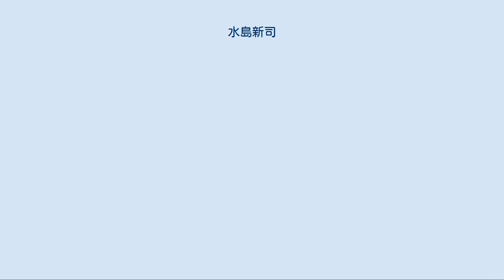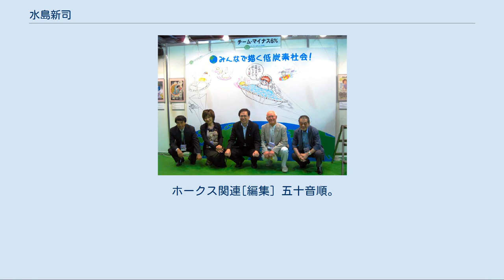水島新司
水島 新司（みずしま しんじ、1939年4月10日 - ）は、日本の元漫画家。
野球漫画の第一人者。
代表作に『野球狂の詩』、『ドカベン』、『あぶさん』など。
趣味は野球、将棋。
元タレント・俳優の水島新太郎は長男。
 1939年、新潟市の魚屋の家に生まれる。
父親がギャンブル好きで多額の借金を背負い、金銭的に困窮した少年時代を送る。
中学卒業後、父親が借金をしていた水産問屋に丁稚奉公に出されるが、そこで漫画家になることを決意。
仕事後に睡眠時間を削って漫画を執筆する。
 2009年9月6日、国際マンガサミットフェスタにて。
水島は左端。
マンガジャパン代表理事里中満智子（左から2人目）、環境大臣斉藤鉄夫（中央）、日本漫画家協会常務理事ちばてつや（右から2人目）、デジタルマンガ協会会長モンキー・パンチ（右端）と 1958年、大阪の貸本漫画出版社『日の丸文庫』の漫画短編誌『影』の新人漫画コンクールにデビュー作『深夜の客』を投稿する。
評価としては次点であったが審査員の一人だった佐藤まさあきがその才能を評価し入選を強硬に主張。
特別に特選二席として表彰される。
その表彰式で社長の山田秀三に漫画家になりたい旨を直訴、「一年以内に漫画家になる」という条件で家族を説得し来阪する。
山田宅に住み込んで日の丸文庫の編集の下働きの仕事をしながら寝る間を削って漫画を執筆、人気貸本漫画家となる。
日の丸文庫では主にコメディ漫画を執筆。
短編集『オッス！』シリーズや『水島新司爆笑シリーズ』、大阪のTV局製作ドラマ『番頭はんと丁稚どん』や『てなもんや三度笠』の漫画化などで人気を博す。
 1964年、日の丸文庫専属を経て独立、上京。
『週刊少年キング』で多くの作品を描く。
本格的な野球漫画として1969年に『エースの条件』を発表。
1970年から『週刊少年サンデー』や『週刊少年チャンピオン』に仕事の幅を広げ、最初の大ヒットとなる『男どアホウ甲子園』、『銭っ子』をそれぞれ連載。
1972年からは『月刊少年マガジン』で『野球狂の詩』を読み切り不定期掲載、『週刊少年チャンピオン』で『ドカベン』を連載開始。
1973年からは『ビッグコミックオリジナル』で『あぶさん』を連載開始。
青年漫画にも進出する。
『あぶさん』は2014年に完結するまで、41年にわたる長期連載となった。
 この頃より上記の連載作品が人気を博し、野球漫画の第一人者としての地位を確立する。
以降1975年に『男どアホウ甲子園』の続編『一球さん』を『週刊少年サンデー』に、1976年に『球道くん』を『マンガくん（少年ビッグコミック）』に発表。
1977年からは野球漫画専門誌『一球入魂』を創刊し、『ある野球人の記録』（単行本では『白球の詩』）を連載する。
これらの主要な作品は各々長期の連載となり、野球漫画の名作という評価を得ていく事になる。
1981年にはプロ野球機構そのものをすべてオリジナルで作る壮大で野心的な作品『光の小次郎』を『週刊少年マガジン』に発表した。
 1983年には自身が今まで描いてきた高校野球漫画の集大成作品『大甲子園』を発表。
『ドカベン』を中心に『野球狂の詩』『男どアホウ甲子園』『一球さん』『球道くん』『ダントツ』などの人気漫画の、それまで意識して描かなかったという登場キャラクターの高校3年の夏の大会を描いた。
 以後は1984年に『極道くん』（週刊少年マガジン）、1987年に『へい!ジャンボ』のリメイク『虹を呼ぶ男』（週刊少年チャンピオン）、1988年に『野球狂の詩』の番外編的作品『ストッパー』（コミックバーガー）、1990年に高校野球漫画の総決算『おはようKジロー』（週刊少年チャンピオン）を、1993年の『平成野球草子』（ビッグゴールド）を連載。
 清原和博の希望もあって、1995年に『ドカベン プロ野球編』（週刊少年チャンピオン）を、リメイクブームの風潮から1997年に『野球狂の詩 平成編』（ミスターマガジン）を連載開始。
これらは2000年に『新・野球狂の詩』（モーニング）、2004年に『ドカベン スーパースターズ編』とタイトルを改め長期連載となる。
 2005年10月・11月に、8週連続（モーニングでは予告編含め9週）で『週刊少年チャンピオン』と『週刊モーニング』による、出版社を超えたコラボレーション企画として、『ドカベン スーパースタ...